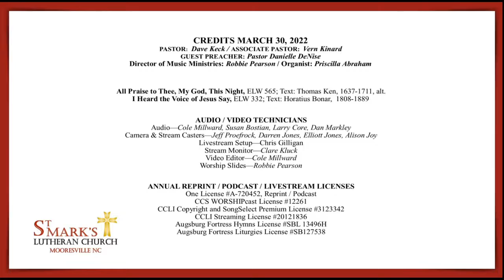Wednesday, March 23, 2022 - Wednesday Evening Lent Service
Welcome to worship! We're glad you're here.

This is Wednesday Evening Lenten Service from St. Mark's Lutheran Church in Mooresville, NC.

We welcome guest preacher Pastor Carl Yost tonight.

The Seven Last Words of Christ: Tonight is the 5th Word: "I Thirst."